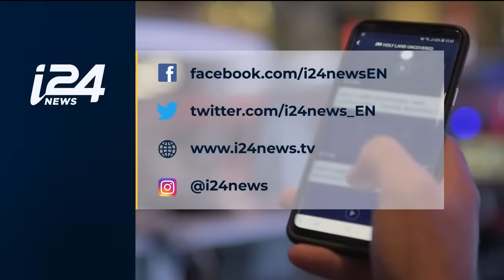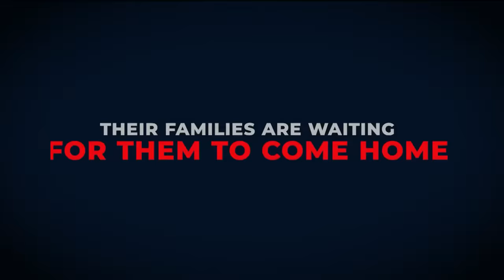🔴 ISRAEL-HAMAS WAR LATEST UPDATES | DAY 174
Watch i24NEWS' nightly live broadcasts of 'Middle East Now' and 'The Rundown' bringing you the latest developments in the Israel-Hamas war, plus all the news from inside Israel, across the Middle East, and the Jewish world.